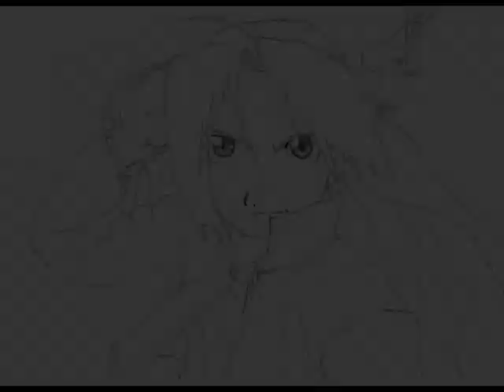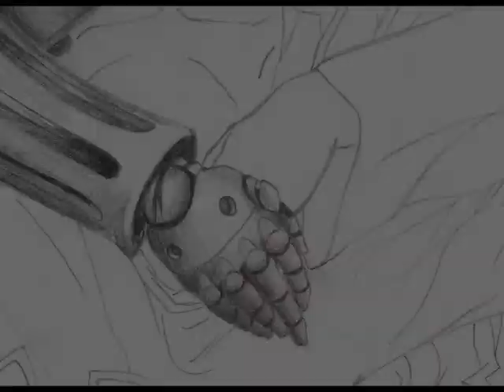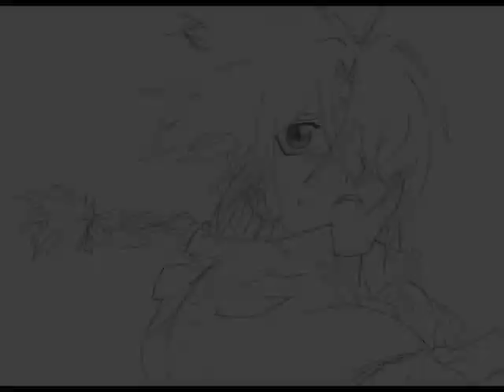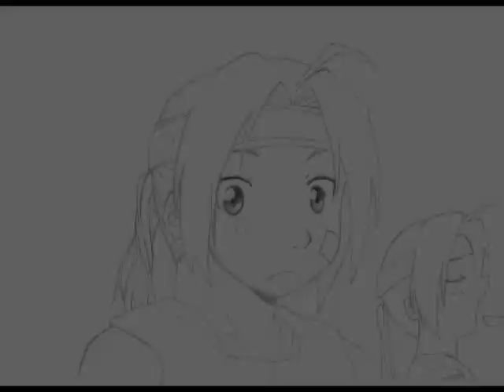[Fullmetal Alchemist][Hagane no Renkinjutsushi] - Rajzaim, Drawings, Zeichnungen, 図面。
Vannak olyan rajzaim, amit még 2007-ben készítettem. Azokon meg is látszik. XD *ehh ^^" Egy-két rajzot csak úgy csináltam. Jelenleg egy 100-szor 72 cm-es lapra festem Edward-ot. ~nyáw *-*
Ha tetszik a videó, kérlek Írj kommentet. *-*

There are drawings, which he created in 2007. They may seem. XD Only one or two drawings that I did. At present, a 100-fold 72-inch flat paint Edward. *-*
When you like the video, please write a comment.:)

Es sind Zeichnungen, die er im Jahr 2007 erstellt. Sie erscheinen mögen. XD Ein oder zwei Zeichnungen gerade getan. Zur Zeit wird eine 100-fach 72-Zoll-Flachbildschirm malen Edward. *-*
Wenn Sie das Video, bitte einen Kommentar schreiben. :3

私は2007年に作ら一部の図面があります。彼らは見られるかもしれない。XD 1つだけまたは2つの図面は、私はでした。現在、100倍の72インチのフラット塗料エドワード。*-*
ビデオのような場合は、コメントを書いてください。:)